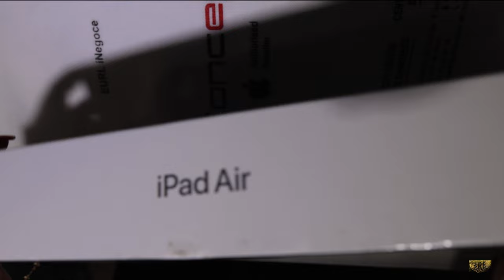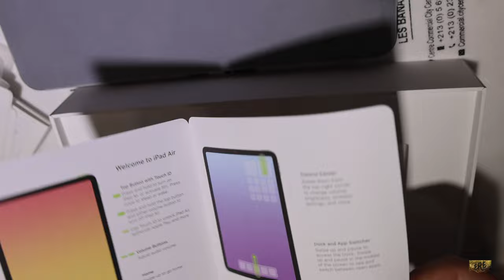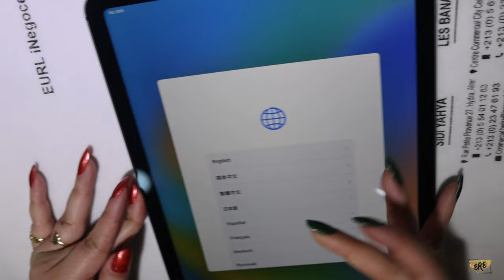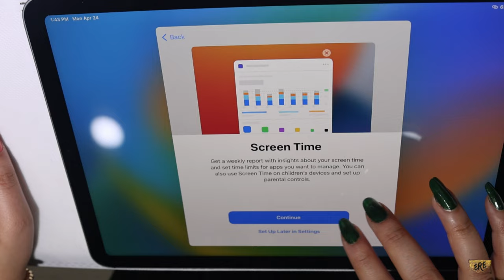iPad Air M1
Unboxing and testing iPad Air M1 chip